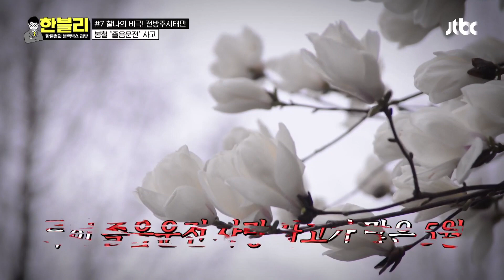도로 위 시한폭탄😰 잠깐의 졸음운전으로 인한 끔찍한 불행… | 한블리 (한문철의 블랙박스 리뷰) 28회 | JTBC 230427 방송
도로 위 시한폭탄😰 잠깐의 졸음운전으로 인한 끔찍한 불행…